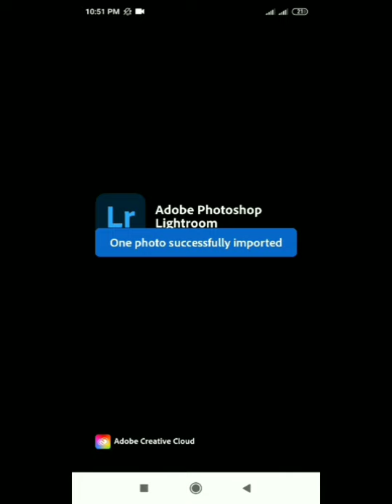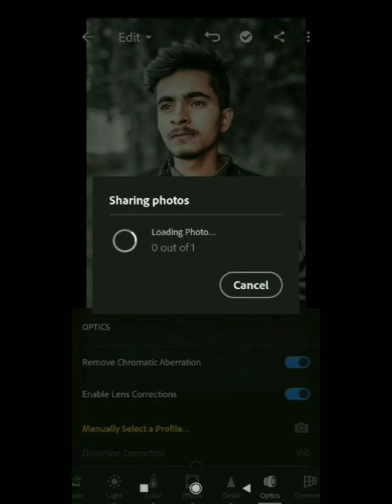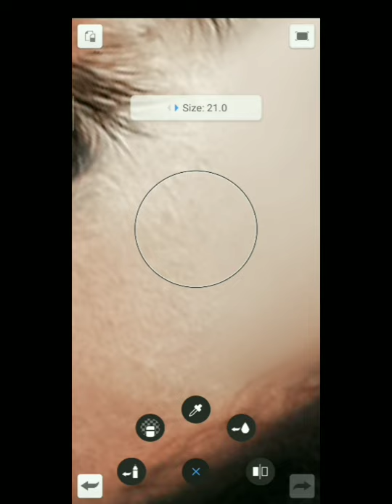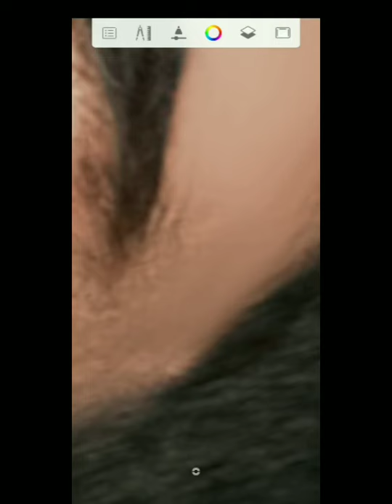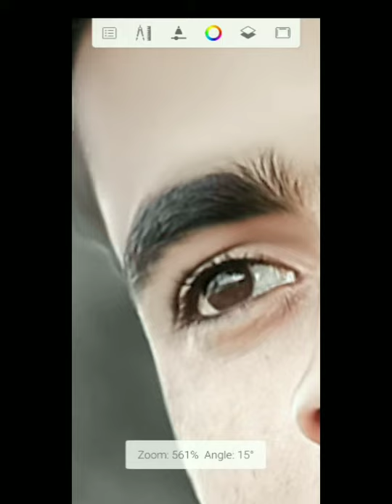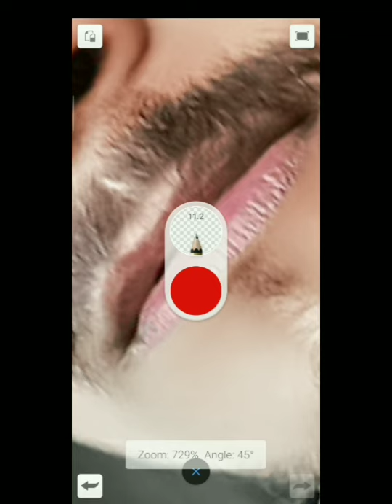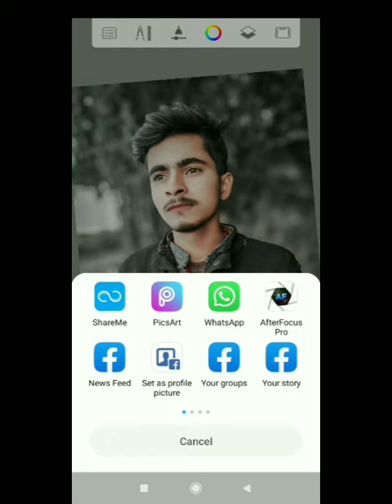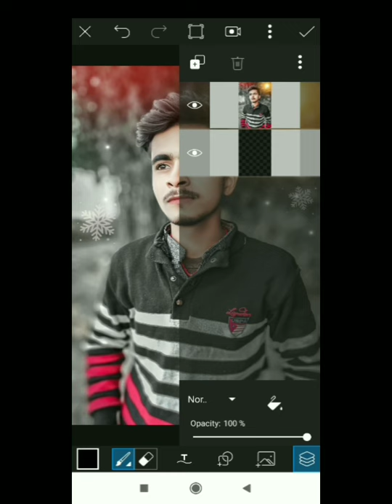apne mobile phone se camera se ka photo edit kar sakte. Niraj photo editing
doston 👭asha karta hun ki aap logon Ko video bahut hi pasand aaega kyunki apne mobile phone se hi Apne camere ke phone se edit kar sakte to aise hi editing video pane ke liye hamare channel ko subscribe kijiye like kijiye and share kijiye taki aur video ka notification ab tak

apne mobile phone ke camere se hi photo edit 📷❌👈.   👍📱👈